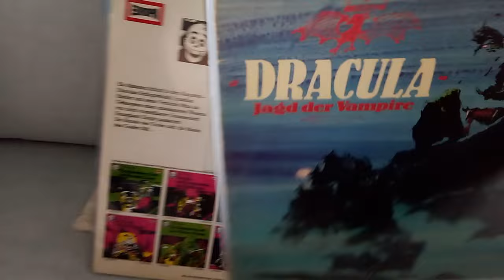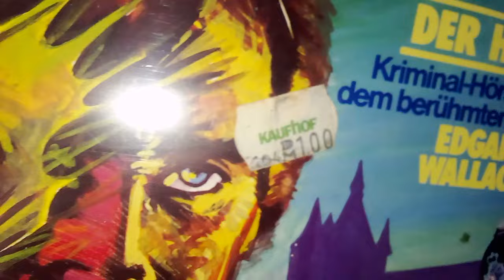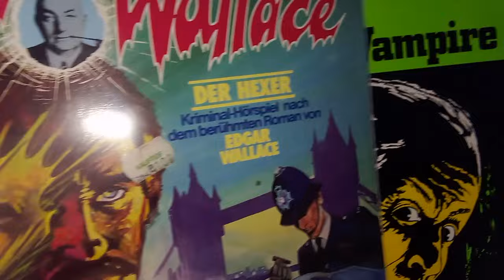DIE QUAL DER WAHL im Hörspiel Saal 😎😎😎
Sommer Sonnenschein was soll in die Anlage rein?
Was hättest du gewählt ?